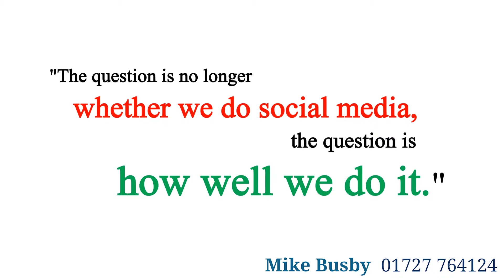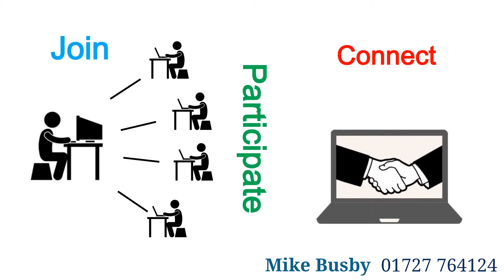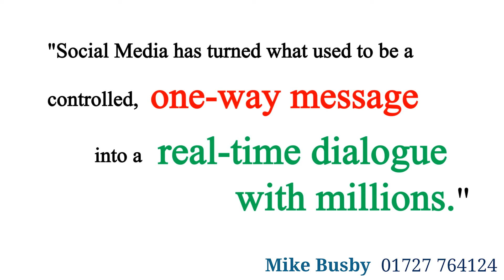Social Media Guidelines for Professionals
Social media is a great way to establish your own particular brand. You have a reputation to maintain (or build) and social media will help you to do that.

Google+ and LinkedIn in particular are excellent platforms for build a credible online reputation.

In summary, you should to look to:

1. Build authorship
2. Be found in the right places
3. Take time to network
4. Listen and share
5. Quality over quantity

Watch this video to learn more about the best way to build your reputation on social media.

For help with this or any other digital marketing issues, please contact WSI on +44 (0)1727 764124 or go